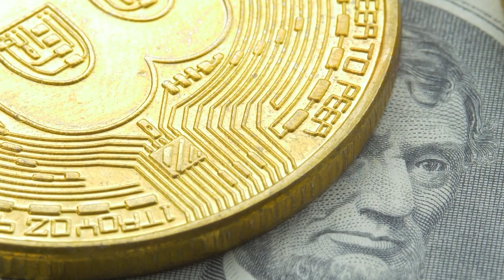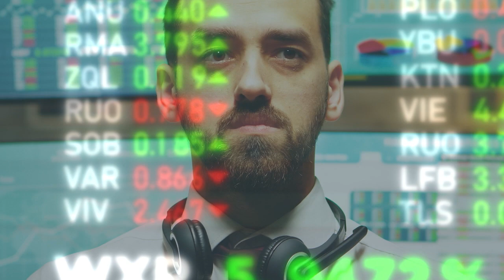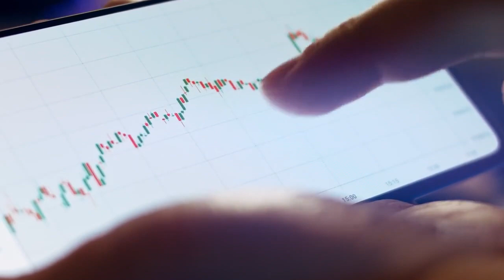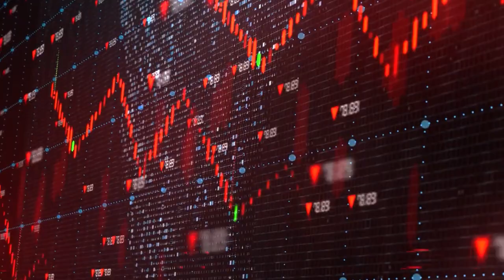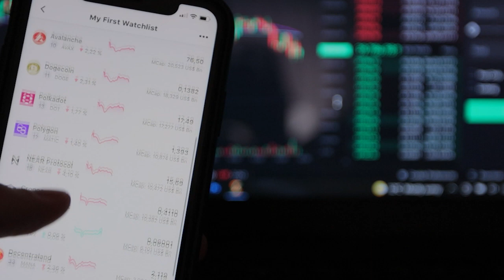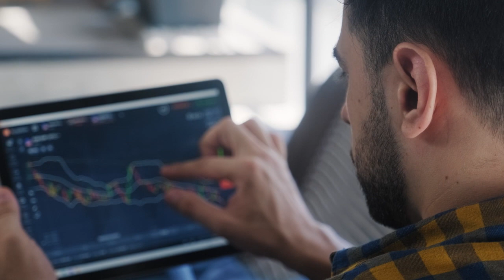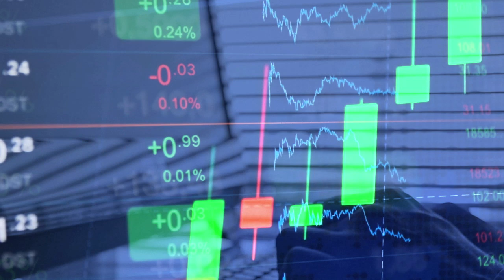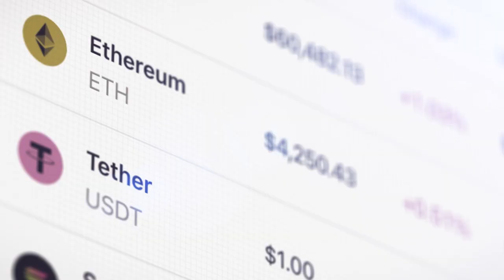"Most People Have No Idea What Is Coming" | Lyn Alden